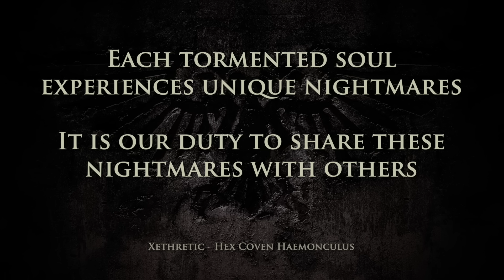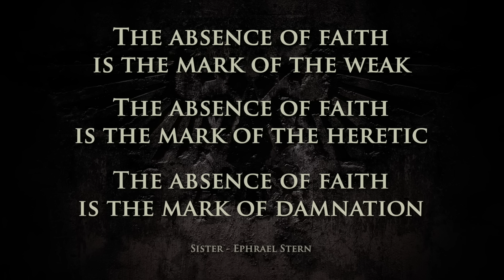40K's MOST INSANE & POWERFUL WEAPONS [Part THREE] | WARHAMMER 40,000 Lore/History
Timestamps:
0:00 Intro
3:18 Penitent Engines
10:59 Mortifiers & Anchorites
16:00 Hex Rifle & Plague of Glass
21:12 Shokk Attack Gun
25:56 Torsion Cannon
31:04 Sly Marbo
44:20 Outro